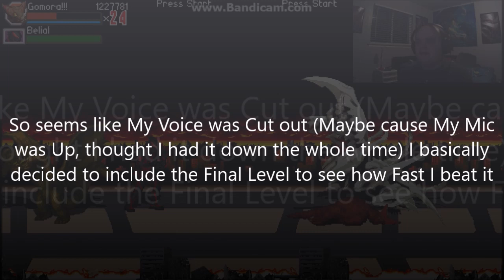THE MISSING BATTLE! - Godzilla Ultraman Gamera part 9